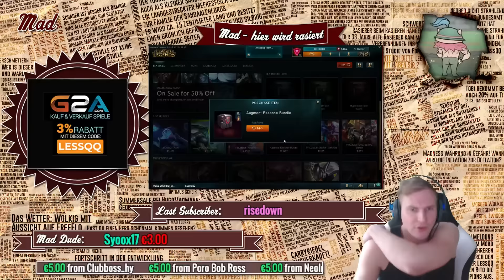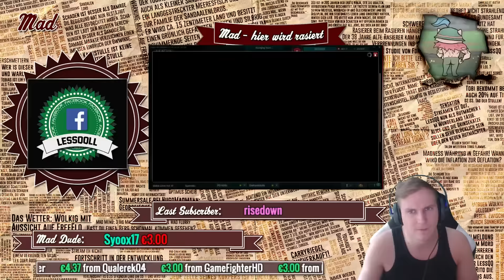Project Core Opening - Augment Cache Opening - League of Legends